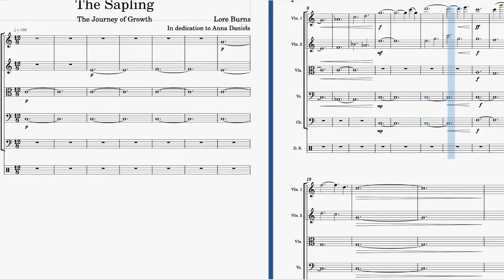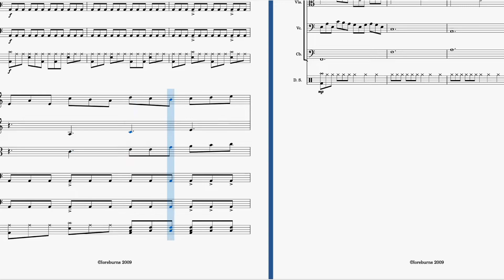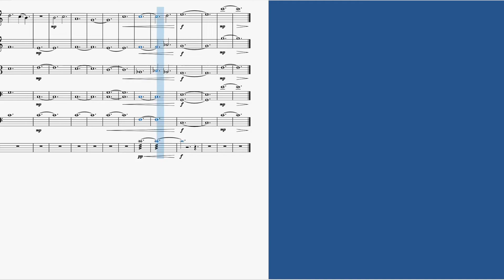The Sapling Score Scroll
A folk-inspired piece for string orchestra and percussion that charts the valiant struggle of a sapling to reach towards the light and grow in strength.

Or contact the composer directly for a discounted price.